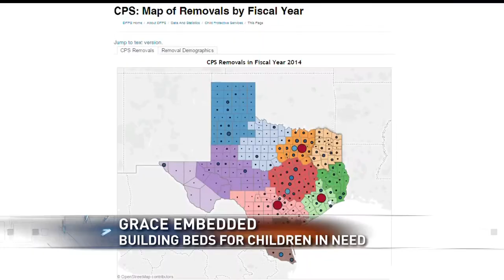Church builds beds for children in foster care system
Thanksgiving is just hours away, a time to enjoy some quality family time and eat our weight in delicious food!
But, many children are without a home this holiday season. Pure Religion came together tonight to build something many of us take for granted, a bed to sleep on.